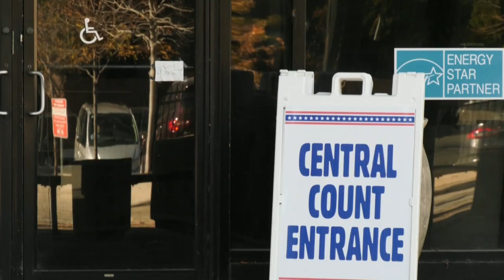Dentro da lei | AFP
A gerente da comissão eleitoral do Wisconsin, Meagan Wolfe, disse que a contagem e a divulgação dos resultados parciais no estado foram realizadas dentro da lei. A declaração da autoridade ocorreu após o atual presidente americano, Donald Trump, pedir a recontagem dos votos no estado.